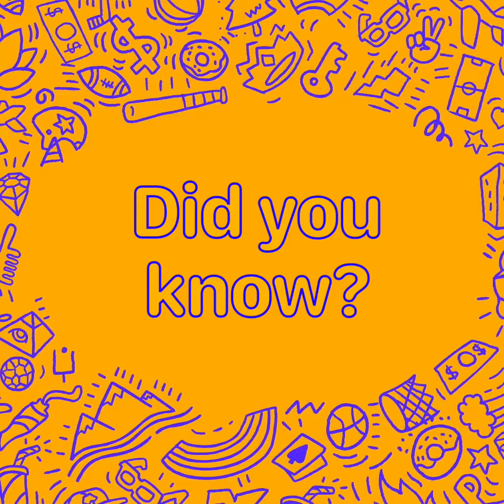Thank you TP counselors!!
We think we have some of the most spectacular counselors at Towering Pines Camp for Boys!!  Some of our campers would like to tell you why!